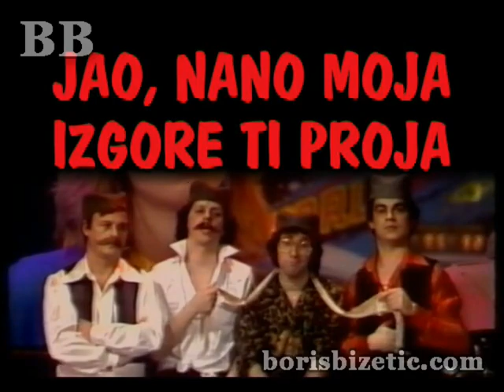Boris Bizetić - Smeh Terapija 237 - (TV Show, 2012)